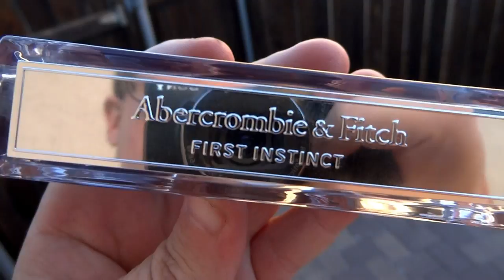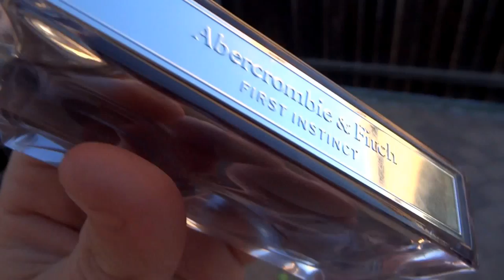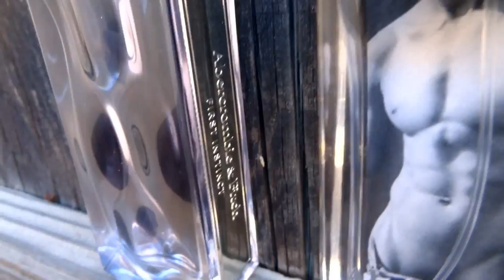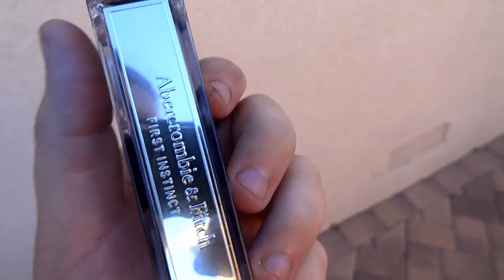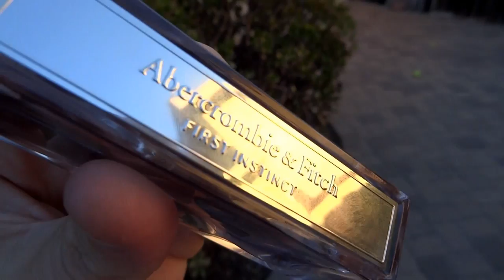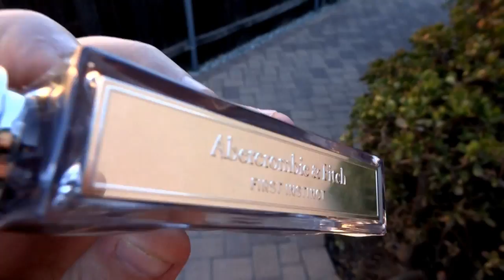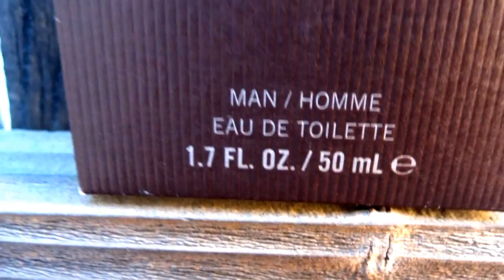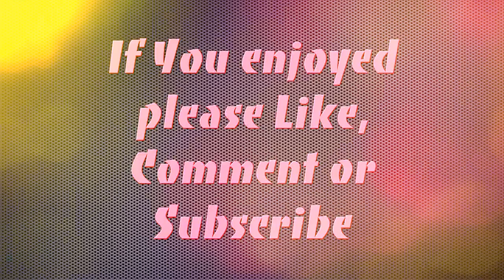First Instinct by Abercrombie & Fitch (Abercrombie & Fitch First Instinct Better Than Fierce?)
Hello fragrance family, this is my review of Abercrombie and Fitch First Instinct Cologne, it is the best fragrance/perfume that they've released in a long time imo. Enjoy

First Instinct by Abercrombie & Fitch

From Fragrantica

Abercrombie and Fitch First Instinct EDT Cologne Review, in my opinion A&F has the best colognes of any designer period. I've Personally Smelled Fierce Icon, Fierce Confidence, Fierce Blue, Colden, Summertime, NorthEast, A&F Blue, A&F Green, A&F Yellow and Woods.. & all are FIRE, best colognes out for sure, BUT this is my opinion and if you have actually smelled abercrombie colognes or know of any expert cologne information let me know down below :)

First Instinct perfumer, Phillippe Romano, said: “I wanted to create a modern fragrance that balances both the fresh elements of fougère with oriental warmth. All the notes together, create a scent with worldwide appeal for the Abercrombie & Fitch man and beyond.” First Instinct, an oriental fougère, is intended for “the confident man who is not afraid to express his feelings.”

op notes include an aromatic gin & tonic accord combined with Kiwano melon.

Middle notes offer spicy Szechuan pepper, airy violet leaves and tangy citrus.

The basenotes are comprised of sueded musk with raw amber.

The clear glass bottle with silver-grey juice has the appearance of undulating water. A silver plate displaying the brand and fragrance names adorns the side of the bottle which is completed by a striated silver cap.